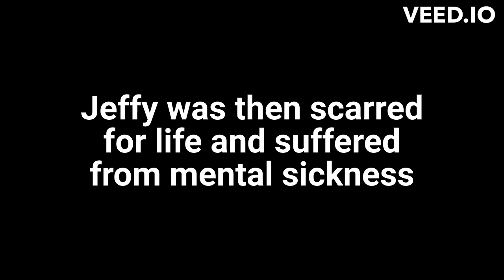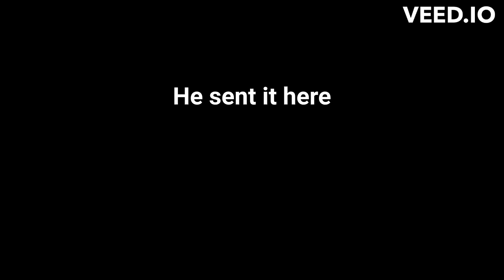[Tripod Shorts] Jeffy finds his meds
AYE HE FOUND THEM